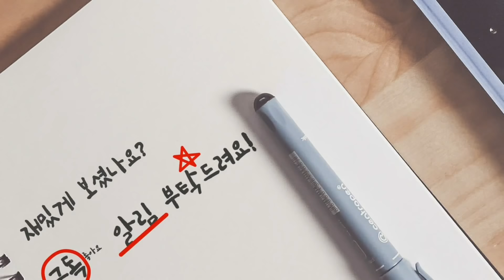미스터트롯 5위 정동원 "우승 안 하고 싶었어요" 진짜? 왜?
트롯신동 정동원은 이제 트롯의 미래이다. 대한민국 트롯을 이끌어가야 할 미래이다. 그는 SBS 본격연예 한밤에 출연해 "우승하고 싶지 않았느냐?"는 질문에 "우승 안 하고 싶었다"고 말했다. 왜 그랬을까? 긴 무명 생활의 형들을 생각하면 내가 우승한다는 게 말이 안된다며 성숙함을 보였다.